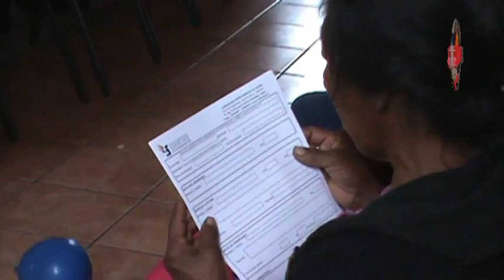Continúan Trabajando En Redes Comunitarias De Protección A La Niñez 1